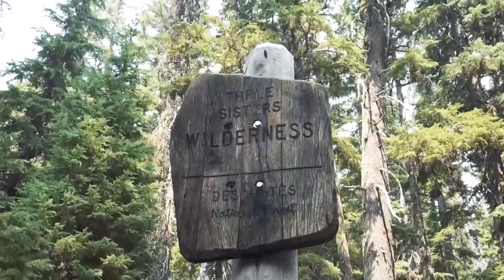T W E N T Y E I G H T E E N